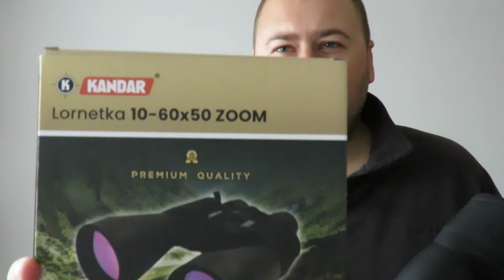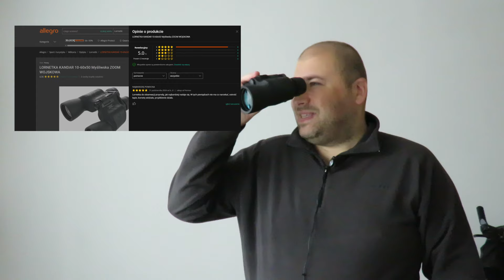Lornetka Kandar 10-60x50 - Zmienne powiększenie i moja opinia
Lornetka KANDAR o parametrach 10-60x50 - to produkt ze zmiennym powiększaniem. Posiada do regulacji przybliżenia wajchę płynnego zoomu. Postanowiłem ją kupić, po tym jak zobaczyłem 100% maksymalnie pozytywnych komentarzy na jej temat.

Tak wiele osób nie może się mylić, a więc zakupiłem ją także dla siebie. W tym filmie sprawdzimy jak ona powiększa, jaką ma jakość obrazu oraz ogólnie jak działa.

Kandar to oczywiście chińska firma krzak. Co nie zmienia faktu, że mają produkty czasami w zadziwiająco dobrej jakości - względem nawet marek bardzo rozpoznawalnych a dodatkowo wielokrotnie tańsze.

W tym filmie przyglądamy się ich lornetce zyskującej popularność 10-60x50.